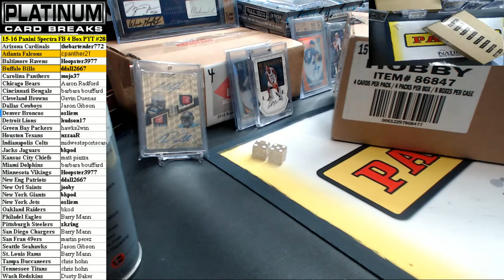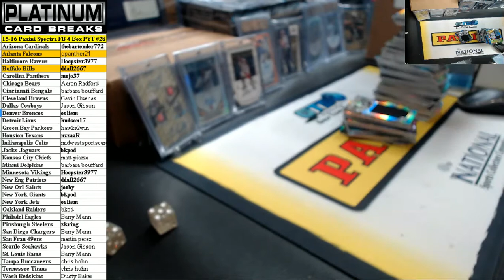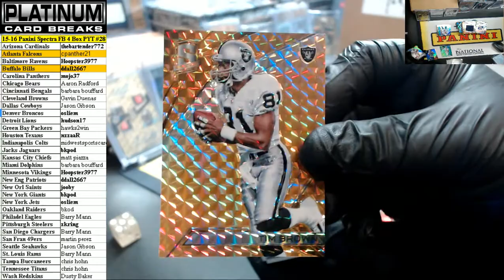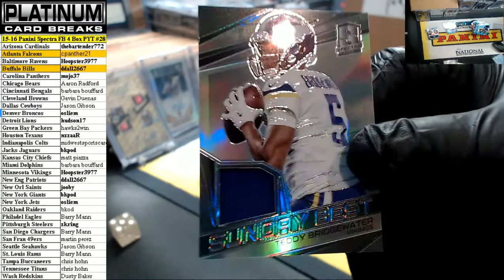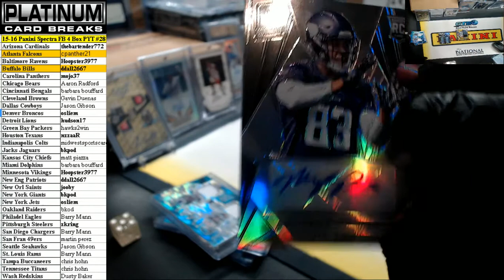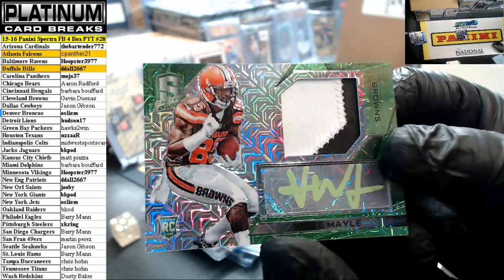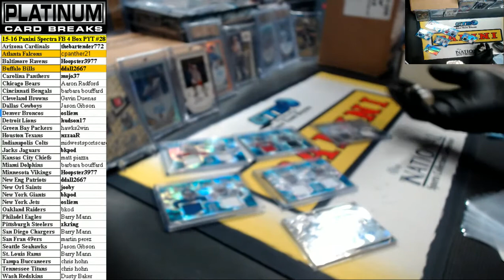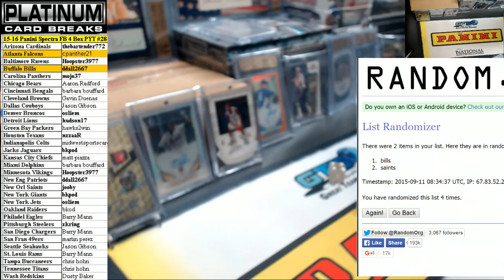15 Spectra Football PYT #28